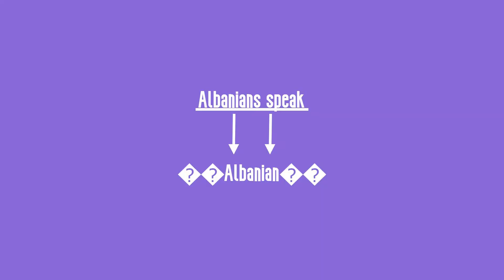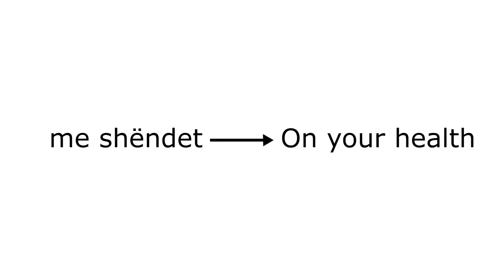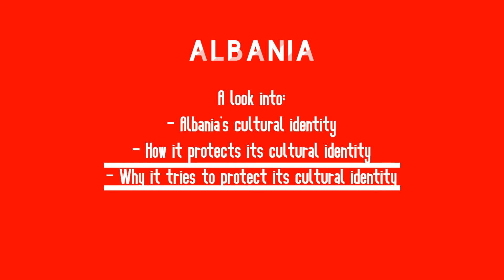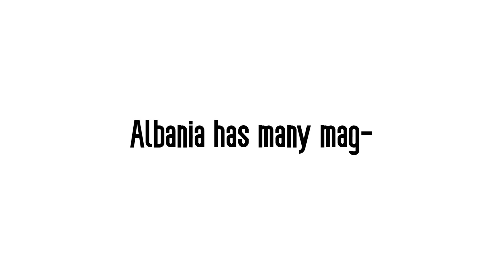Global Citizenship - Albania Video Project - Dillon Smith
Global Citizenship project on global culture and globalization.  How countries protect their culture.